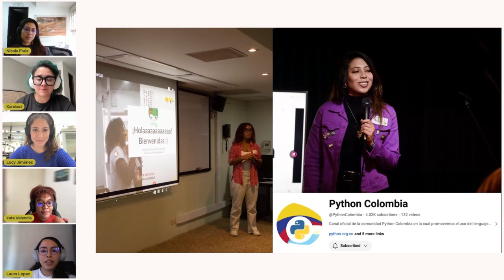PyLadies Around the World - COLOMBIA